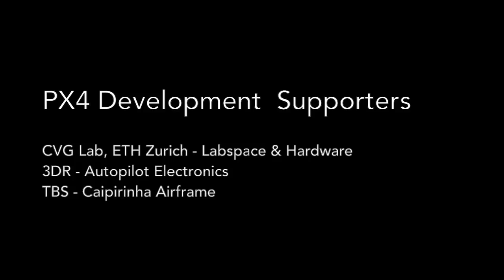PX4 VTOL - Call for Testpilots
Early results showing the VTOL support of the PX4 flight stack.